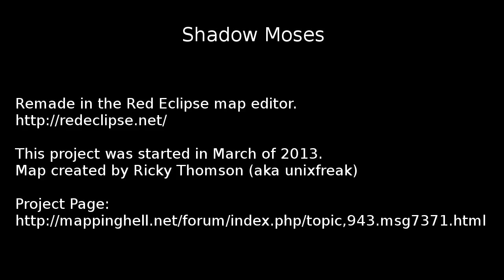Shadow Moses remake (Red Eclipse) UPDATE 2nd Feb 2015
uf-shadow_moses

A full remake of the Fox Islands, nuclear facility from Metal Gear Solid on the Playstation 1.

Currently the Dock, Heliport, Tank Hangar, Hangar B1, Hangar B2, Canyon, and Nuclear storage facility, have been started.

Areas nearing completion/completed are, Dock, Heliport and Canyon.